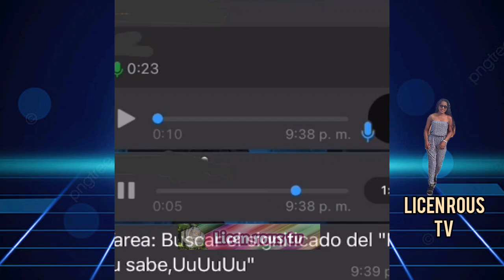COSAS que SOLO pasan en RD 🇩🇴 #155( Republica dominicana lo tiene todo).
Licen rous t v tu canal,  dónde encontrarás videos chistosos  que sin duda  provocaran  en ti una sonrisa. Además recuerda que así como hay tiempo para trabajar y producir dinero,  "dólares", también debes tener espacios para botar el estrés, y así bien relajado trabajaras con  calidad y producirás mucho mas ingresos y por lo cual una prospera finanza. Licen rous tv tu mejor opción lo recomiendo debido a que
Cosas que solo pasan en RD u ocurrencia del dominicano es un contenido sumamente entretenido
no te vas a arrepentir porque el dominicano es bien ocurrente.

cosas que solo pasan en rd, santiago matia, alofoke, show carlos duran, mr asombroso.
tops gadgets inventos robot  rd techzone top 10 tecnología de punta  licen rous tv   tecnologia del 2023  cosas de rd   invento del futuro   tecnología a otro nivel   moto del futuro    tecnología del 2022, Mr asombroso
mouse tecnología ocurrencia del dominicavno compras gadgets celular 2023, solo en rd, ocurrencia del dominicano.
mr asombroso, águila viral, película dominicana
Mozart la para, mami jordan, yailin la más viral, wui wui, la Vega mundial , alofoke, Santiago Matías, rochy rd . finanzas con humor,